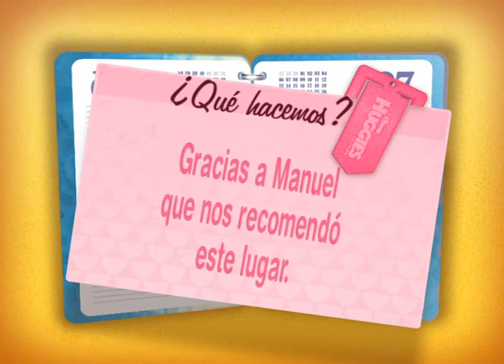Hansel y Gretel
Carla presenta las recomendaciones de las mamás del Círculo de Mamás Huggies con una propuesta ideal para los chicos en las vacaciones de invierno: Hansel y Gretel, el musical.